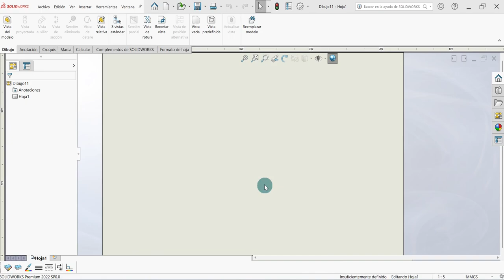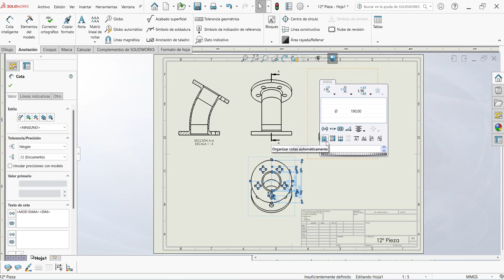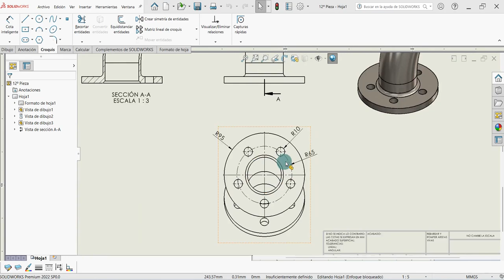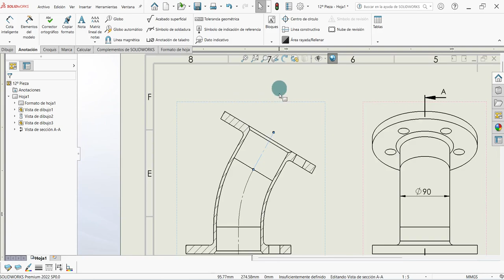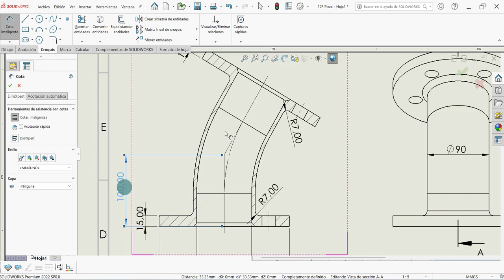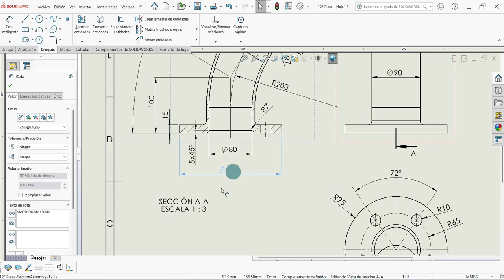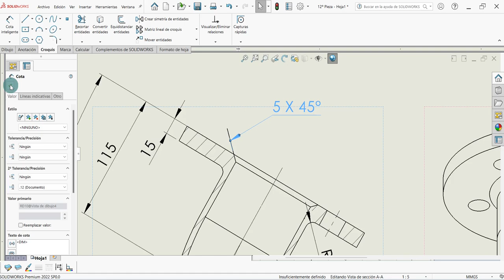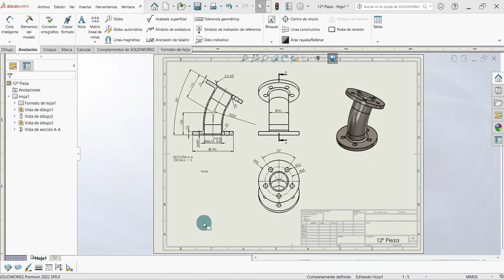🤯 ► 9️⃣ Cómo Acotar en SOLIDWORKS: 🎯 Aprende y Perfecciona Tus diseños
00:00 - Acotación en solidworks
00:07 - ¿Qué es una cota inteligente en SOLIDWORKS?
02:10 - ¿Cómo acotar automáticamente en SOLIDWORKS?
10:43 - ¿Cómo acotar un chaflán en Solidworks?
12:53 - ¿Cuántos tipos de tolerancia podemos darle a una cota SOLIDWORKS?
14:20 - ¿Cómo cambiar el tamaño de letra de las cotas en SOLIDWORKS?
14:45 - ¿Cómo editar notas en Solidworks?

🎓🔧¿Quieres mejorar tus habilidades en SolidWorks? Descubre los TRUCOS más efectivos en nuestra lista de reproducción. ¡Domina SolidWorks y crea diseños impresionantes! 💪🚀